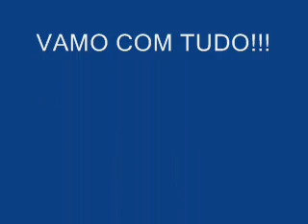ITAPERUNA MUSIC CONFERENCE 2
DJ LELO LORENZO NOS DECKS...SOM DE QUALIDADE, DESCONTRAÇÃO E PESSOAS QUERIDAS!!! VAMOS COM TUDO!!!